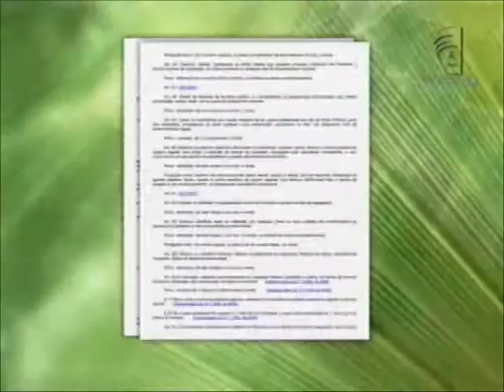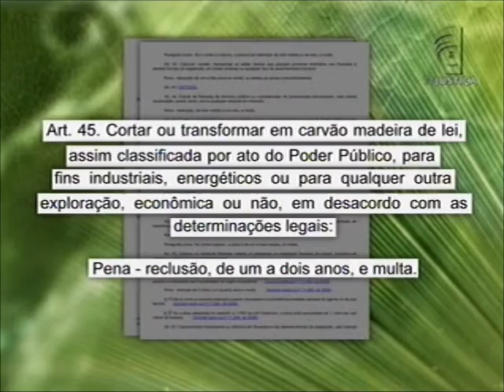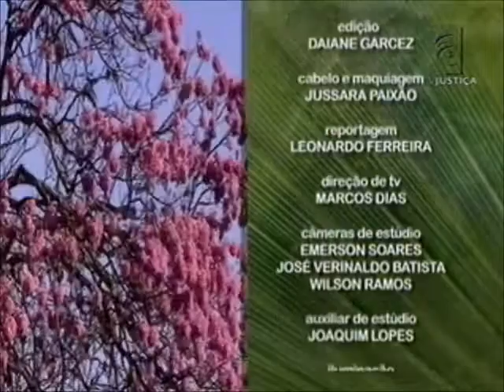Meio Ambiente por Inteiro - A beleza e a riqueza dos ipês (08/08/15)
Você já parou para observar a beleza dos ipês? O Meio Ambiente por Inteiro desta semana mostra as variedades desta árvore, principais características e curiosidades. Você vê, também, o trabalho realizado em Brasília de plantio de mudas para recuperar áreas degradadas e como outros estados trabalham para preservar o ipê. Os especialistas que participam do programa falam, ainda, sobre a legislação existente no país. Leia a íntegra da sinopse